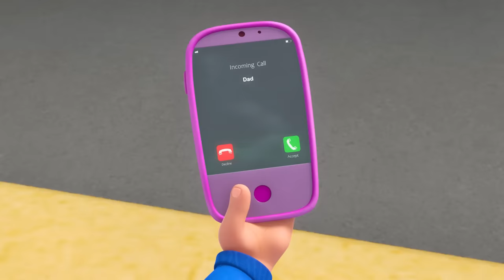Beach in the Backyard! 🏖️ | Morphle's Family | My Magic Pet Morphle | Kids Cartoons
Get the cutest Morphle merch on Amazon!

00:00 Beach in the Backyard
04:26 The Animal Mixer
08:50 Magic Letters
12:07 The Pearl Switch
16:26 Playing Together
19:00 Morphle Gets Slimed
22:11 Medieval Funfair
24:20 Giant Baby Sitting
28:35 Officer April
31:59 Monster Cake
34:45 The Paint Game
37:45 Club House
41:40 Morphle's Schooltrip to the forest
44:35 Morphle on Vacation
49:05 Remote Control Mayhem
52:16 Morphle Saves the (Birth)Day
55:16 Revisiting The Toy Dinosaurs
57:10 Mila is Sick
1:00:23 An Egg For Uncle Mortimer
1:02:48 The Orphle Bandits
1:06:11 Joes Magic Pet
1:13:22 Morphle Helps The Award Guy
1:15:50 Bus Broke Down
1:18:52 Morphle is Alone and Cries
1:22:05 Morphle On The News
1:26:19 My Pet Spider
1:30:50 Fantasy Tea Time
1:34:34 Morphle's Dream
1:37:14 Double Dragon
1:42:35 Morphle and Orphle Superheroes
1:46:44 Princess and Pauper I
1:51:48 Morphle the Super Hero Mayor!
1:56:02 My Magic Colors Educational
1:57:51 Orphle Plays Hide & Seek
2:02:14 The Time Travelling Bandits
2:05:22 My Magic Logging Machine
2:07:44 Morphle and Orphle Play Tag
2:12:08 Morphle is Mila
2:15:18 Super Soccer
2:21:06 Double Orphle Trouble
2:25:07 Underwater School Trip
2:28:14 My Magic Time Racer
2:32:12 Daddy the Monster
2:35:29 The 'Be Quiet' Game
2:38:35 The Living House
2:46:40 Orphle the Superhero
2:49:55 Frozen Morphle
2:53:13 Fire Up the Barbecue
2:56:17 Orphle's Delivery
3:00:21 Mila The Robot